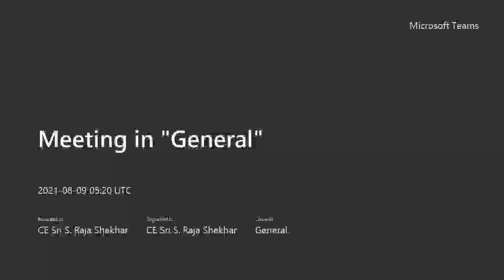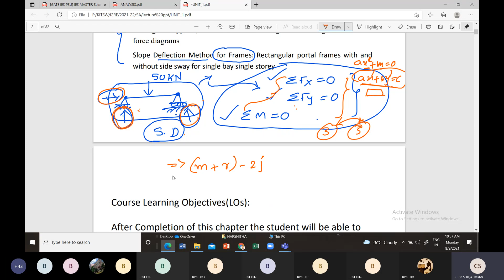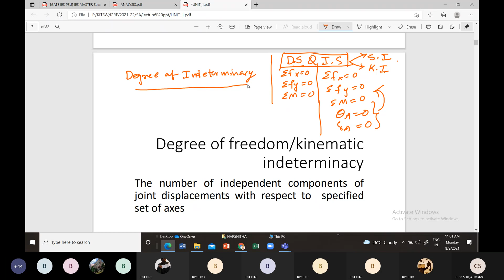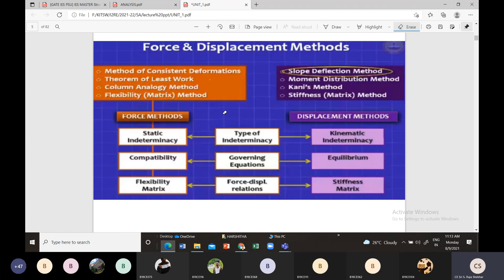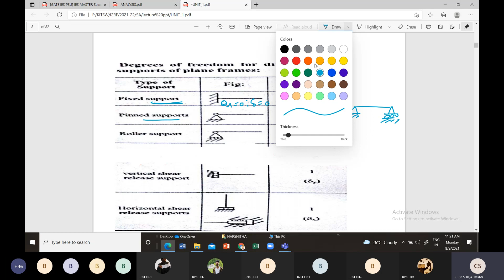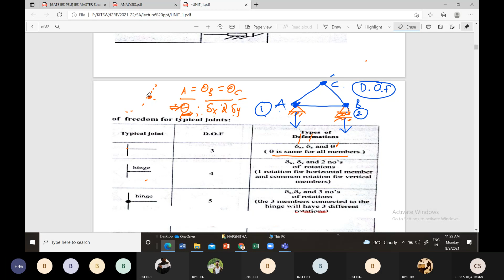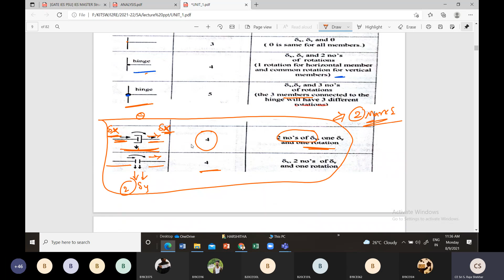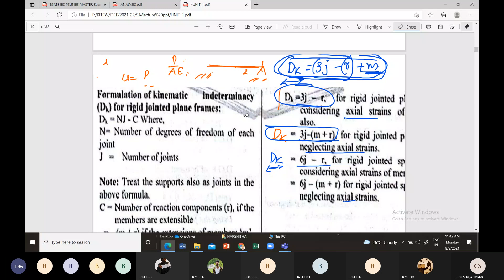Degree of kinematic indeterminacy/Degree of freedom